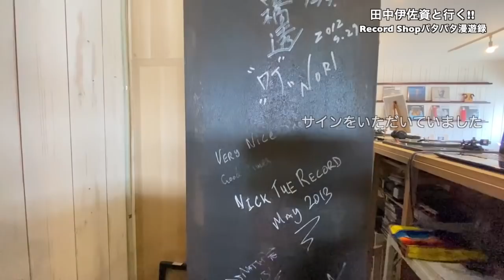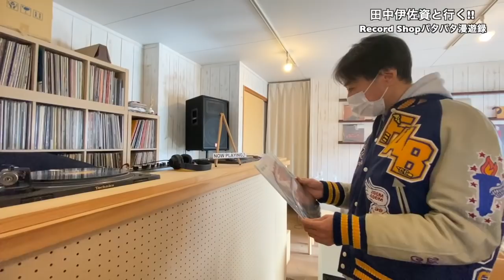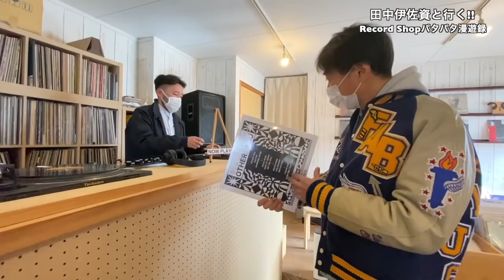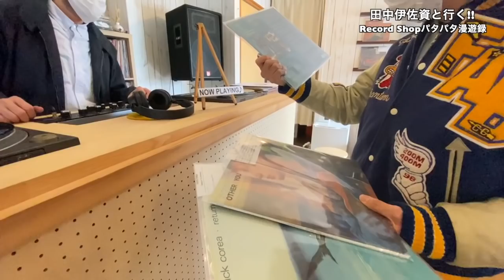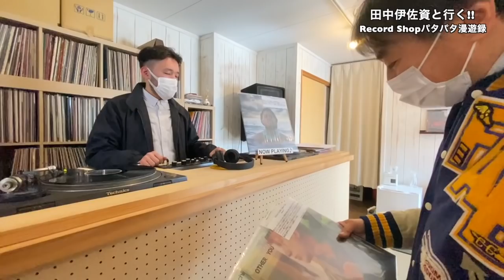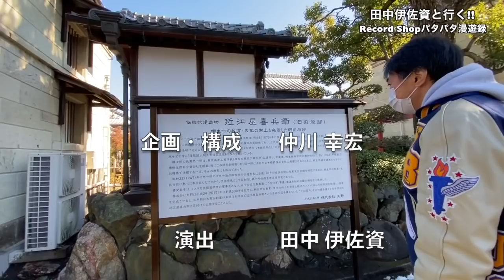田中伊佐資と行く!! Record Shopパタパタ漫遊録 ㊻【群馬その1 後編】〜ふらっと路地を歩くと現れたDJブースのある店〜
ライターの田中伊佐資さんがレコード店を訪れて、振ったサイコロの目で予算を決めて盤を買い求めるロードムービー。

群馬編その1は、桐生の「inception records」です。
店長は大型CD/レコードショップの勤務を経て、生まれ育った桐生で「自分の好きな音楽とレコードを聴いてもらいたい」と2010年にこの店をオープンしました。
大通りから路地を入った場所にあるロケーションは意外性たっぷりです。

inception records
〒376-0031 群馬県桐生市本町５丁目３５２
火曜 - 金曜 15:00 - 20:00
土曜日曜祝日 13:00 - 20:00
月曜 定休日